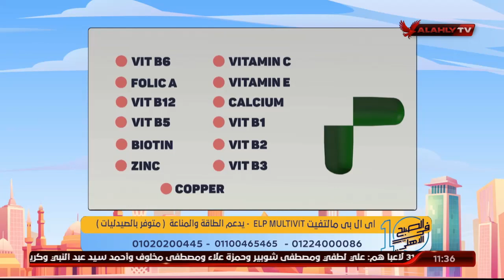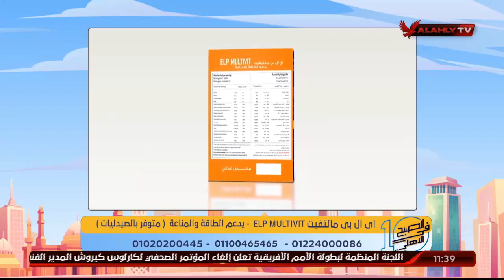د. دينا ابو السعود توضح العوامل المؤثرة علي الشعر مثل نقص المعادن والفيتامينات والحلول | 10 الصبح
د. دينا ابو السعود توضح العوامل المؤثرة علي الشعر مثل نقص المعادن والفيتامينات والحلول | 10 الصبح في الأهلي